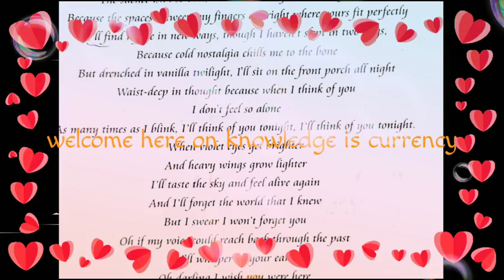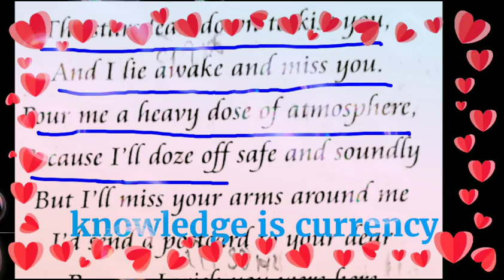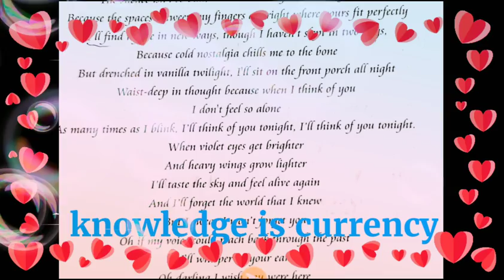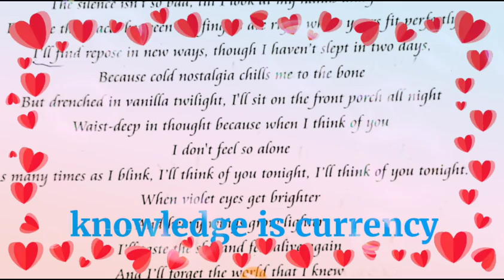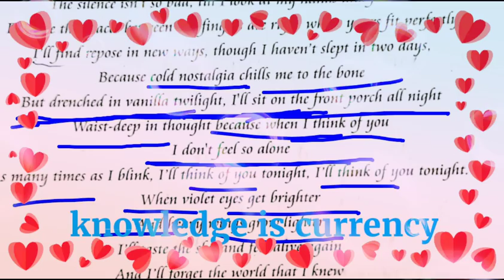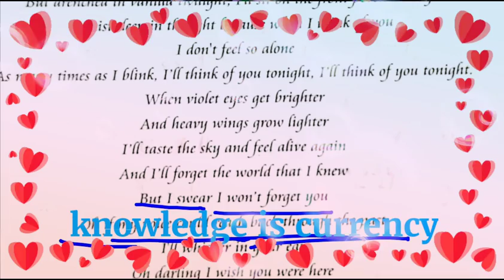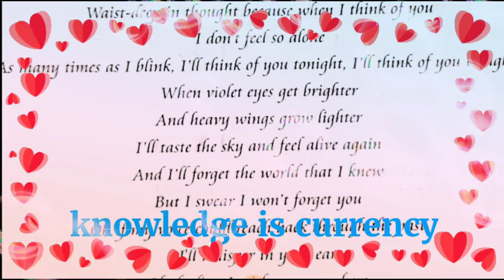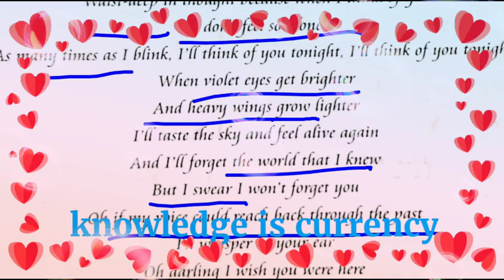knowledgeiscurrency VANILLA TWILIGHT Explain in Hindi std 10.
*વીધી સાથે વેર ના થાય જીવન આખું ઝેર ના થાય કિસ્મત એક છાપેલો કાગળ છે દોસ્ત.*

*એમાં કઈ ફેર ફાર ના થાય..